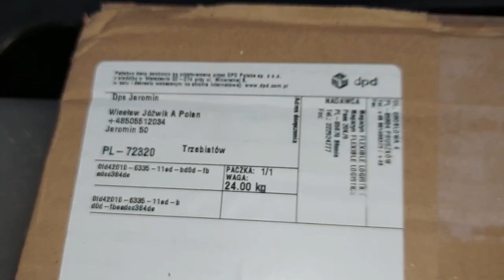CZARNULEK MACIULKOWY - pojawił się ale nie bardzo garnie się do jedzenia - a jest : 15.11.2022